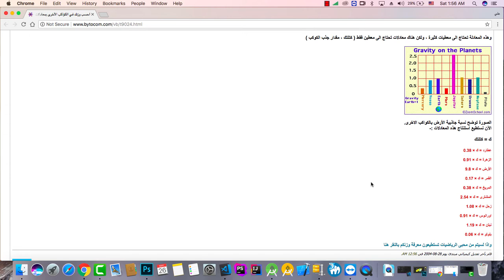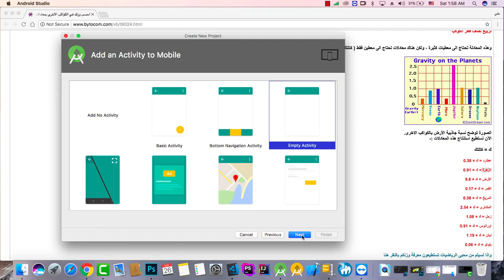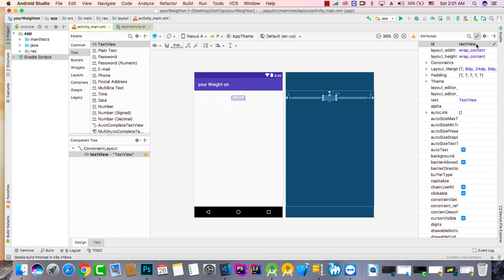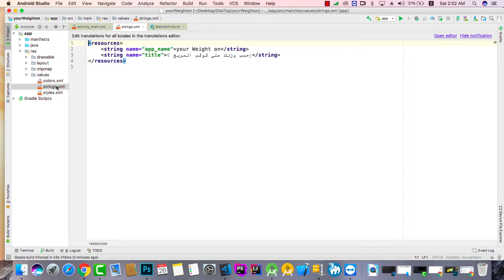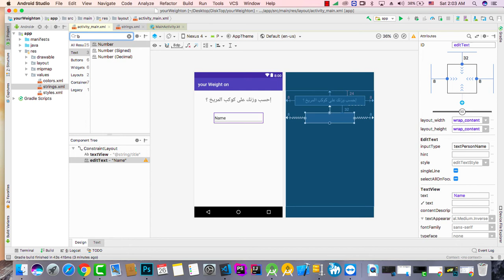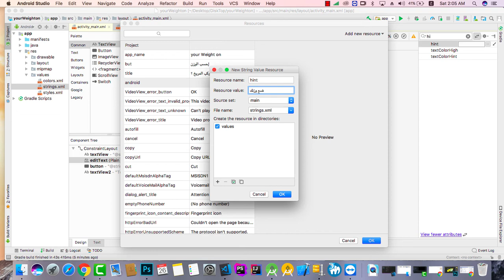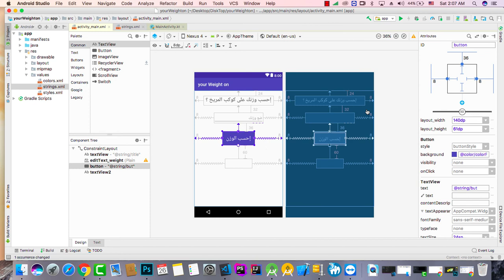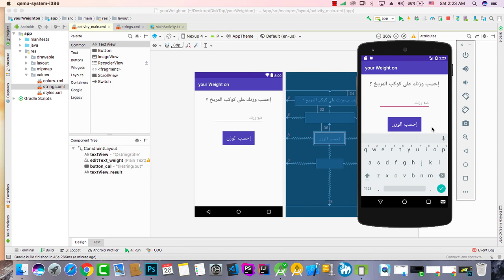004 إنشاء برنامج آندرويد إحسب وزنك على كوكب المريخ ( تصميم )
في هذا الدرس ستتعلم إنشاء تصميم برنامج أحسب وزنك على كوكب آخر للأندرويد بلغة الكوتلن kotlin